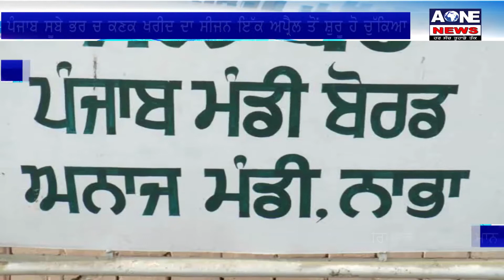Aone Punjabi News | Nabha ਪੰਜਾਬ ਸੂਬੇ ਭਰ ਚ ਕਣਕ ਖਰੀਦ ਦਾ ਸੀਜਨ ਇੱਕ ਅਪ੍ਰੈਲ ਤੋਂ ਸ਼ੁਰੂ ਹੋ ਚੁਕਿਆ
What'saap no.94784-84087